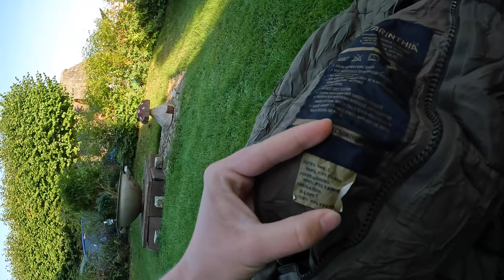Kokius daiktus imsiu į Islandiją ant dviračio?